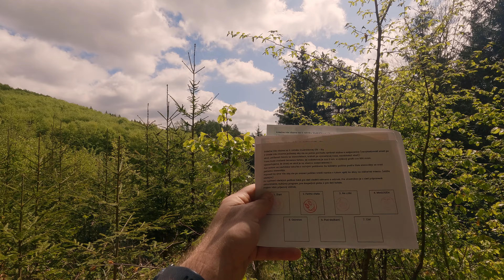Studničková 12%, turistická akcia Praznov - Family hiking video |GoPro Hero 10 4K Cinematic footage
Dnes si môžete pozrieť video z akcie, ktorú usporadúvajú v obci Práznov. Volá sa STUDNIČKOVÁ 12% a toto bol 3. ročník. Hodnotím to ako vydarenú akciu vhodnú aj pre menšie deti. Určite odporúčam.

Vďaka. 💖
Today you can watch a video from the event organized in the village of Práznov. Her name is STUDNIČKOVÁ 12% and this was the 3rd year. I rate it as a successful event suitable even for smaller children. I definitely recommend.